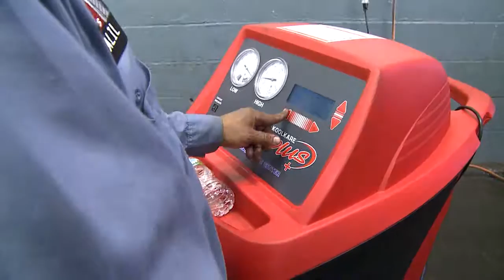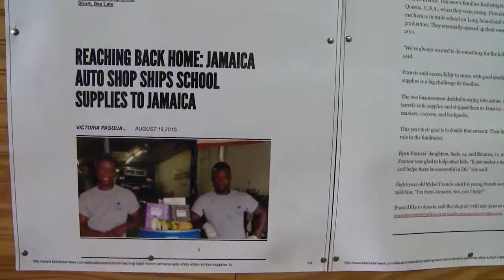Better Know Your Community Queens N.Y.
School Supplies Drop off location
JMR Auto Center INC